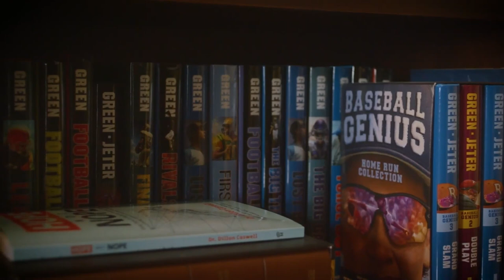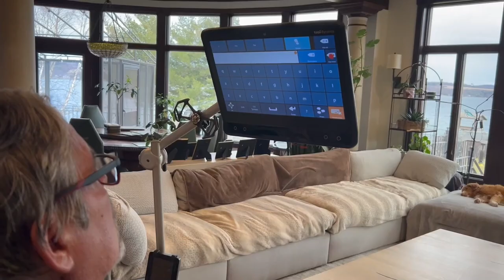John Driskell Hopkins: Music, Zac Brown Band, ALS | Tim Green's Nothing Left Unsaid #15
John Driskell Hopkins is a founding member of the Grammy Award-winning Zac Brown Band, known for his rich, smooth voice and contributions to hits like "Chicken Fried." Beyond his musical success, John is a dedicated ALS advocate, using his platform to raise awareness and funds through his foundation, Hop on a Cure, following his own diagnosis in 2019. Growing up in Gainesville, Georgia, John's love for music was fostered in church choirs and high school theater. His journey from college bands to joining Zac Brown Band showcases his dedication and talent. In today’s episode, we explore John’s musical journey, his advocacy for ALS, and his personal reflections on life, family, and faith.

"ALS isn't incurable it's underfunded. With your help, we can accelerate promising research, find a cure, and put an end to ALS once and for all."